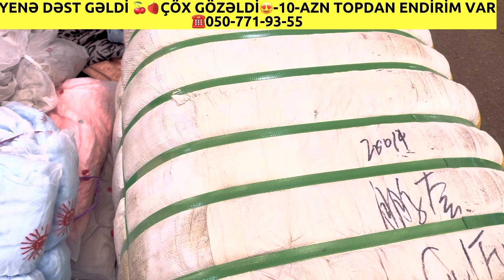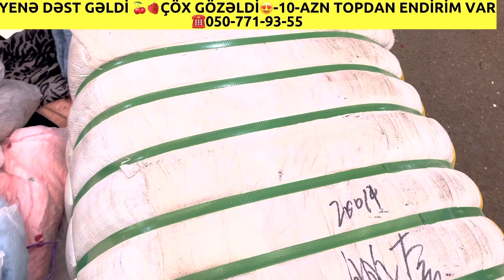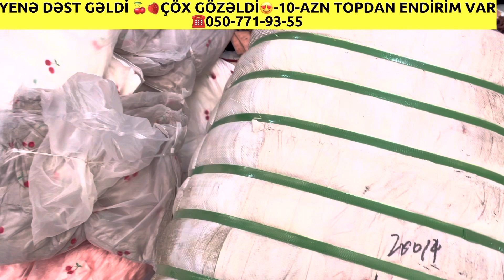TOPDAN SATİŞ ÜÇEN ALANDA ENDİRİM VAR HƏR GÜN MAL GƏLİR ANBARDİR BURA🥇☎️050-771-93-55 ÇATDİRİLMA VAR